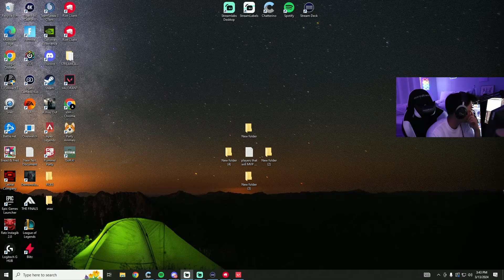s0m! Destroying with Raze! MVP on Bind! With Tarik [Full Match]